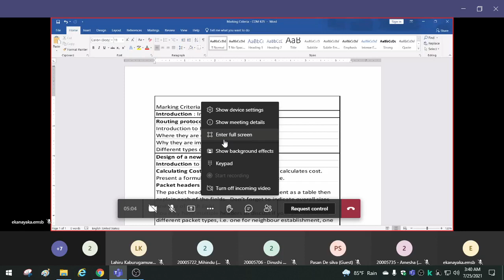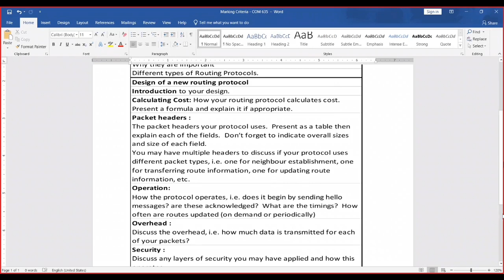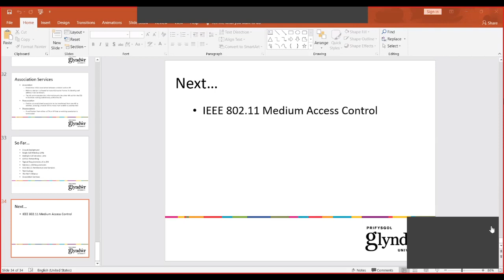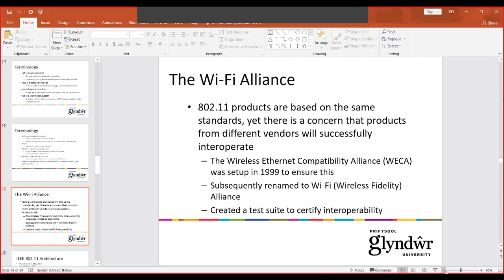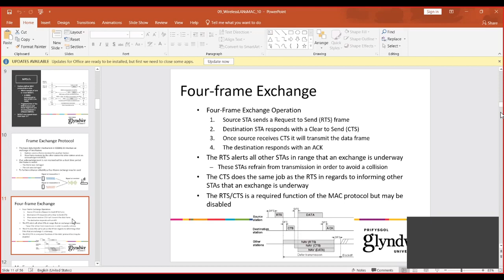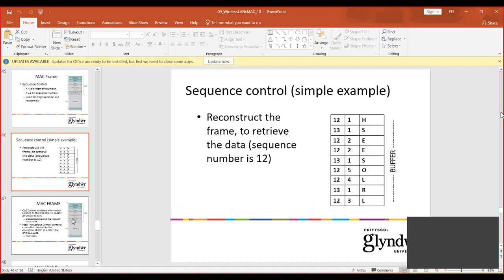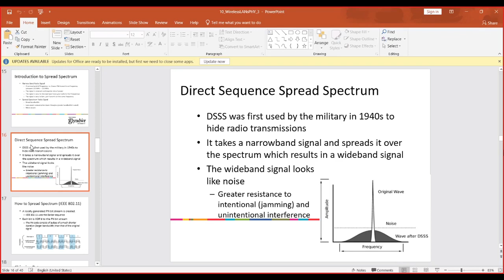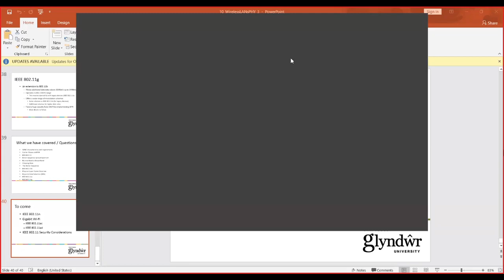Network Management 25-07-2021